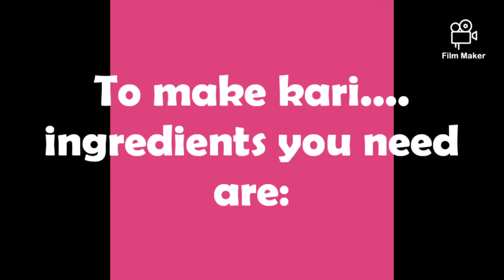Kari Pakora... Simple and easy recipe..✌🏼✌🏼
Ingredients for Kari:

✓besan 250gms
✓yoghurt 1/2 kg
✓salt 1.5 tb sp
✓red chilli powder 1.5 tb sp
✓haldi (turmeric powder) 1.5 tb sp
✓water 1.5 jug

Ingredients for pakoras:

✓besan 250gms
✓sabut sukha dhania 1 tb sp
✓sabut zeera 1 tb sp
✓hara dhania half bunch
✓salt 1/2 tb sp
✓red chilli powder 1/2 tb sp
✓haldi powder 1/2 tb sp
✓meetha soda 1 pinch only...